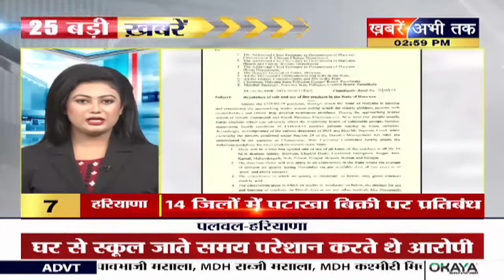Top25: राष्ट्रीय एकता दिवस पर PM मोदी का वीडियो संदेश, देखिए देश-दुनिया की 25 बड़ी खबरें